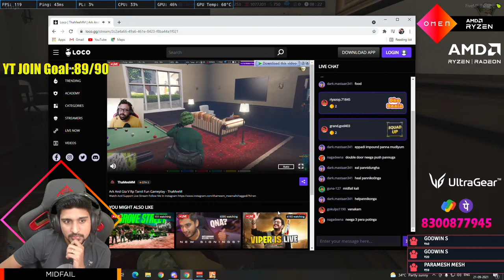Janda Role Play | Gta RP Live | Ineku Ena pannalam ?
★‌‌ ‌ ‌ ┃♡ Support Me ♡┃ ‌ ‌‌ ★

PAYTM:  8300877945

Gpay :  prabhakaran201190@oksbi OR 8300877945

★‌‌ ‌ ‌ ┃♡ Socials ♡┃ ‌ ‌‌ ★

★‌‌ ‌ ‌ ┃♡ Peripherals ♡┃ ‌ ‌‌ ★

Chair    - HP OMEN Citadel
Headset  - HP OMEN Blast
Mouse    - HP OMEN Vector
Mousepad - HP OMEN Hard Mouse Pad 200
Keyboard - HP OMEN Sequencer
Monitor  - HP 27xQMY

★‌‌ ‌ ‌ ┃♡ MFYT ♡┃ ‌ ‌‌ ★
Thanks, Keep Supporting me.

Midfail Meaning - Na ithuku munnadi Dota2 game velantu irruthan athula ellarum thiturathuku use pandra word than midfail,in the beginning ellarum ena thitta use pnna word ah name ah vachuketan later thituna kuda en name solli kupuduranga polanu nenchutu velada arabeciten.

Note -
We won't encourage below 13 years old people to watch this Live And we won't encourage people below 18 years old  to watch after 10.30pm live  support for a clean good live stream

★‌‌ ‌ ‌ ┃♡ MFYT - TAGS ♡┃ ‌ ‌‌ ★